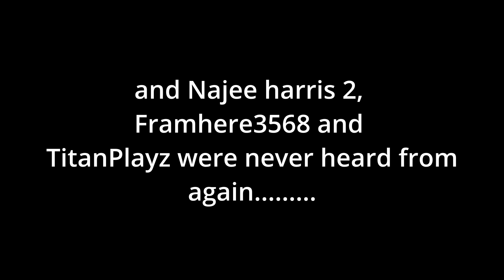they called it "the Scariest Map Ever".....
SUB to JVERSE if you ENJOYED this VIDEO as much as We did Making it!